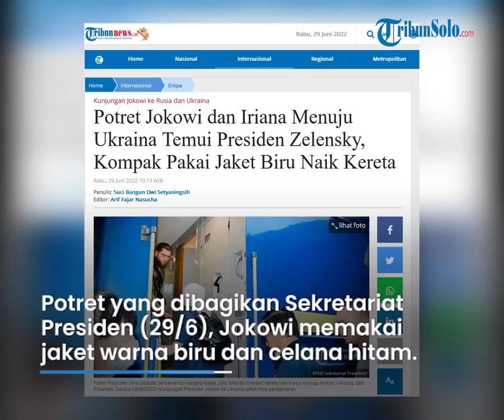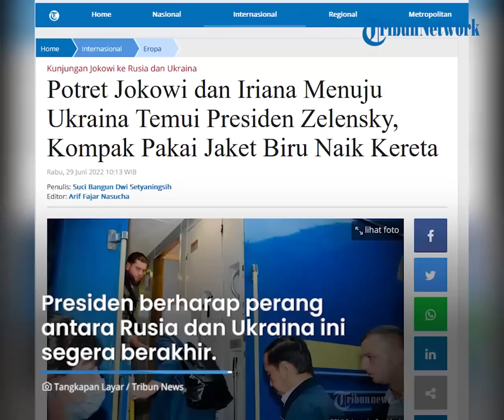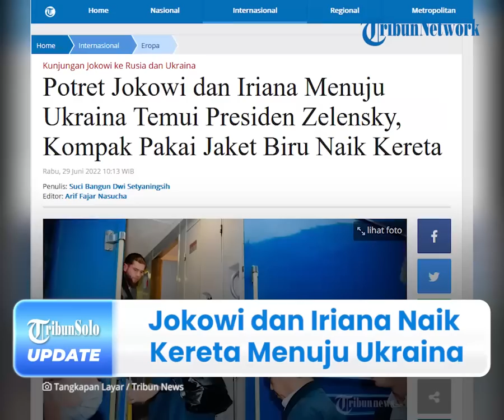Kekompakan Presiden Jokowi dan Ibu Negara Iriana Pakai Jaket Biru Naik Kereta Menuju Ukraina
TRIBUN-VIDEO.COM - Potret penampilan Presiden RI, Joko Widodo dan Ibu Negara, Iriana Joko Widodo saat melanjutkan kunjungan kerja menuju Ukraina pada Selasa (28/6) malam lalu, menjadi sorotan.

Keduanya tampak begitu serasi dan kompak mengenakan jaket berwarna biru yang senada dengan bawahan warna hitam.

Diketahui, keberangkatan Presiden Jokowi beserta rombongan menggunakan kereta api.

Dikutip dari Tribunnews.com pada Rabu (29/6), diketahu Presiden dan Ibu Negara berangkat dari Stasiun Przemysl Glowny di Kota Przemysl, Polandia menuju Kyib, Ukraina.

Melalui potret yang dibagikan oleh Sekretariat Presiden Rabu (29/6), tampak Jokowi memakai jaket warna biru dan celana hitam.

Dikabarkan, kereta luar biasa itu telah disiapkan oleh Pemerintah Ukraina.

Presiden yang didampingi Ibu Negara yang juga mengenakan jaket biru dan celana hitam.

Melalui akun Twitternya, Jokowi memberikan penjelasan keberangkatannya menuju negara Ukraina dengan membawa misi perdamaian.

Presiden berharap perang antara Rusia dan Ukraina ini segera berakhir.

“Dari peron 4 Stasiun Przemysl Glowny di kota Przemysl, Polandia, pukul sembilan malam, saya dan rombongan terbatas berkereta menuju Kyiv, Ukraina.
Kami memulai misi perdamaian ini dengan niat baik. Semoga dimudahkan,” tulis @jokowi, Rabu (29/6/2022).

Dikutip dari Setkab.go.id, Presiden dan rombongan diperkirakan tiba di Kyiv, ibu kota Ukraina pada Rabu (29/6) pagi.

Sebagai informasi, turut mendampingi Presiden, yakni Menteri Luar Negeri (Menlu), Retno LP Marsudi dan Sekretaris Kabinet (Seskab) Pramono Anung.

Sebelumnya, Presiden Joko Widodo menghadiri rangkaian pertemuan di Konferensi Tingkat Tinggi (KTT) G7 di Elmau, Jerman, Presiden RI Joko Widodo (Jokowi) pada Selasa (28/6/2022).

Setelah itu, Presiden melanjutkan perjalanan menuju Ukraina dari Polandia.

Sekretaris Kabinet (Seskab), Pramono Anung melalui akun instagram pribadinya @ pramonoanungw, mengungkapkan kunjungan Presiden ke Ukraina dan Rusia membawa misi perdamaian.

Di mana Presiden akan bertemu Presiden Ukraina, Volodymyr Zelensky dan Presiden Rusia Vladimir Putin.

(Tribun-Video.com/Tribunnews.com)

Artikel ini telah tayang di Tribunnews.com dengan judul Potret Jokowi dan Iriana Menuju Ukraina Temui Presiden Zelensky, Kompak Pakai Jaket Biru Naik Kereta.